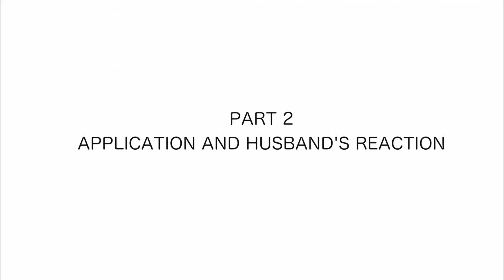Husband Buys My Makeup Part 2 | 老公给我买彩妆（使用+HUGO的反应）-- 粉丝过四千啦！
我的频道刚刚过四千SUBS， 感谢大家的支持， 我完成承诺做了这个HUSBAND BUYS MY MAKEUP 的视频， 虽然是失败了， 但是也希望给大家工作生活之余带来小小欢乐。

大家好，欢迎来到我的频道 simplylinsbeauty， 我叫老琳（沈阳银）， 是一个彩妆，护肤产品爱好者。 我会每周上传关于产品测评， 彩妆示范和相关聊天新视频。

FLORMAR 品牌背景：
原来她家是在意大利米兰创的品牌， 后来被一个叫Şenbay的家族购买了，才开始在土耳其进行制作的， 在土耳其很有名，是销售第一名，而且居然占有土耳其1/4的彩妆市场。  现在在全球有接近700家的分店，但是她家是一种加盟店的模式存在。 估计我的城市这家就是这种加盟店。

产品名称：

FLORMAR GEL EYELINER
FLORMAR PRIME'N LIPS PL14 IRRISISTABLE RED
FLORMAR QUARTET EYE SHADOW 402 PINK FLAMINGLOS
FLORMAR PERFECT COVERAGE FOUNDATION 101 PASTELLE
FLORMAR MAXXL EXTREME LENGTHENING MASCARA
FLORMAR SPLASH POWDER ILLUMINATOR 01 MORNING STAR
FLORMAR TERRACOTTA BLUSH-ON 45 TOUCH OF ROSE
FLORMAR EYEBROW PENCIL 403
FLORMAR INVISIBLE LOOSE POWDER SILVER SAND
FLORMAR MAGNIFICENT EYELASH EXTENSION 101